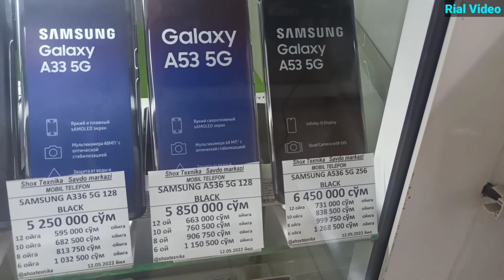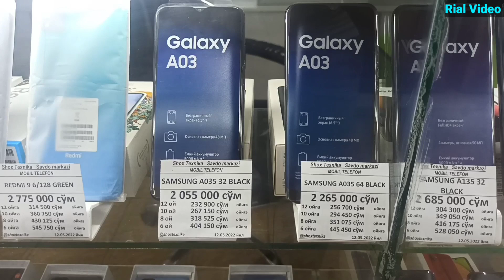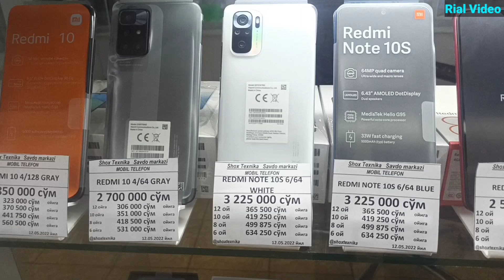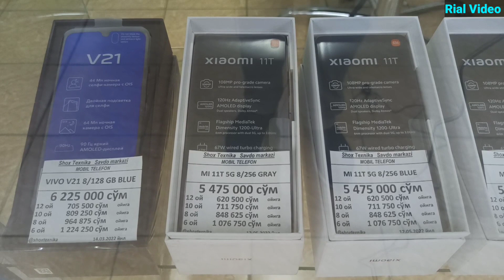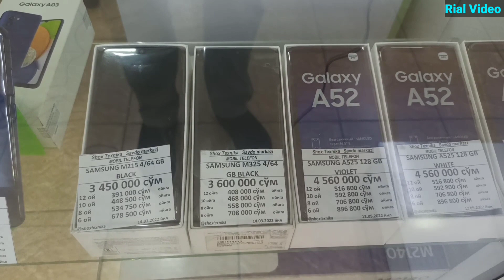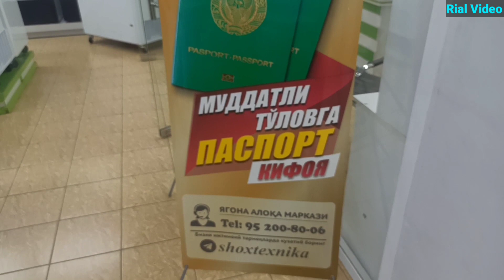Telefon narxlari Redmi samsung Xiaomi 11T samsung A53 A33 A23 A13 A03 va boshqa telefonlar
assalomu aleykum  do'stlar bu  videoda  telefon narxlari va malumotlarini ko'rsatib o'tdik bemalol buyurtma berishingiz mumkin faqat ko'rsatilgan raqamlarga murojat qiling.

Telefonnarxlari2022#
samsunga73narxlari# samsunga535gnarxlari# samsunga33narxlari#
samsunga23narxlari#
Redminote10pronarxlari#